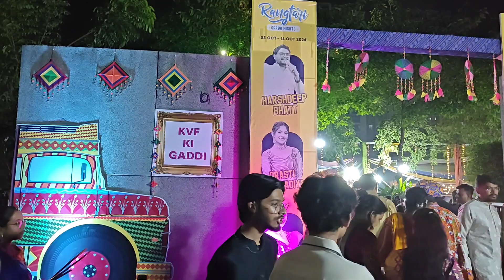Rangtari Navratri Garba palava City phase two LSG # Dombivli Mumbai # pls subscribe 🙏💖